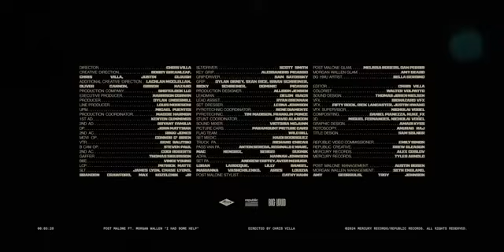Post Malone & Morgan Wallen - I had some help